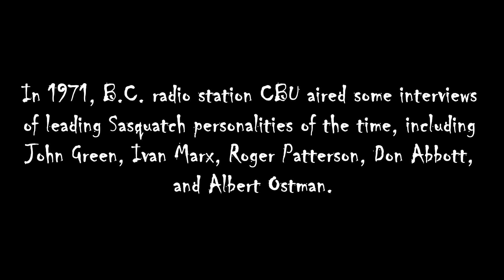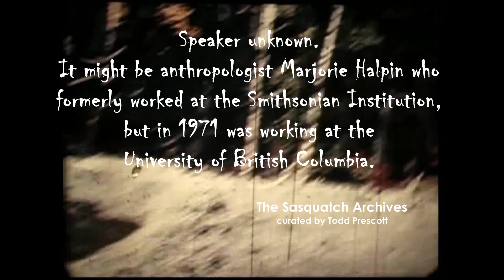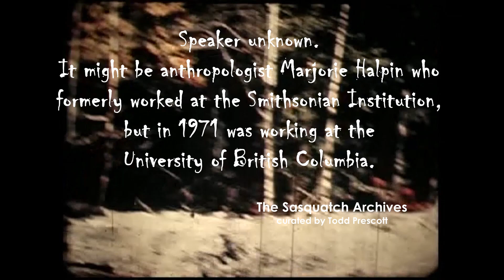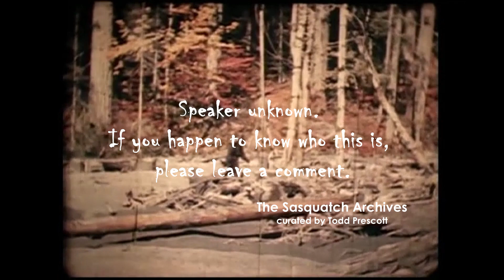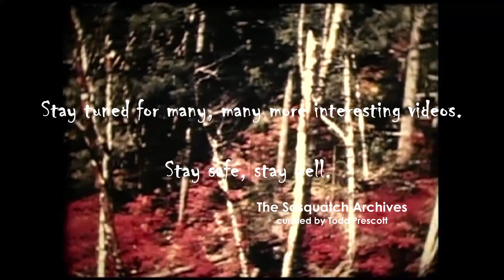Roger Patterson Interview (1971)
In 1971, B.C. radio station CBU aired some interviews of leading Sasquatch personalities of the time, including John Green, Ivan Marx, Roger Patterson, Don Abbott, and Albert Ostman.

The Roger Patterson interview will be featured in this video.

A huge thank-you goes out to researcher Dustin Severs who graciously provided the interview.

Patterson was suffering from advanced cancer at the time and would succumb to the disease within a year’s time of the interview.

You can hear how his voice is weak as he recounts the encounter of October 20, 1967.

There are a couple of unknown speakers featured in the interview. The female speaker may be anthropologist Marjorie Halpin who formerly worked at the Smithsonian Institution, but in 1971 was working at the University of British Columbia. But it could as easily be just a casual spectator who watched the film when it was shown around B.C. by John Green and Rene Dahinden.

The interview ends rather abruptly but it is the entire interview which was featured on CBU.